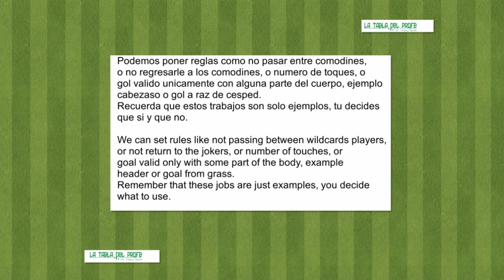RONDO 6X6+6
Podemos poner reglas como no pasar entre comodines, o no regresarle a los comodines, o numero de toques, o gol valido unicamente con alguna parte del cuerpo, ejemplo cabezaso o gol a raz de cesped.
Recuerda que estos trabajos son solo ejemplos, tu decides que si y que no.

We can set rules like not passing between wildcards players, or not return to the jokers, or number of touches, or goal valid only with some part of the body, example header or goal from grass.
Remember that these jobs are just examples, you decide what to use.

Esta tarea de entrenamiento y muchas más las puedes encontrar en la aplicación La Piloto Soccer.
You can find this training task and many more in the La Piloto Soccer application.